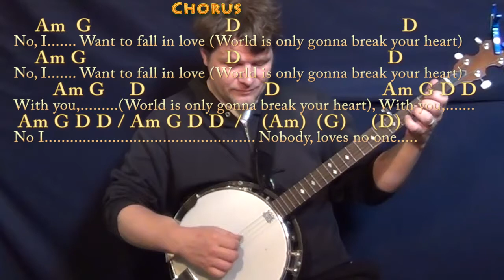Wicked Game (Chris Isaak) Banjo Cover Lesson in G with Chords/Lyrics